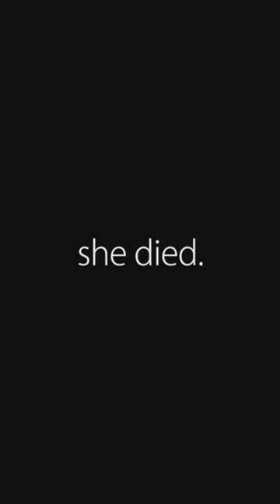TIME TRAVEL ‼️‼️😨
Erased, known in Japan as Boku dake ga Inai Machi (僕だけがいない街, lit. "The Town Where Only I Am Missing"; abbr. 僕街, BokuMachi), is a Japanese manga series written and illustrated by Kei Sanbe. It was serialized in Kadokawa Shoten's Young Ace magazine from June 2012 to March 2016, and is licensed in English by Yen Press.